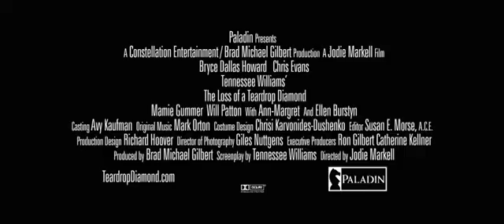淚灑金色豪門(The Loss of a Teardrop Diamond) 預告